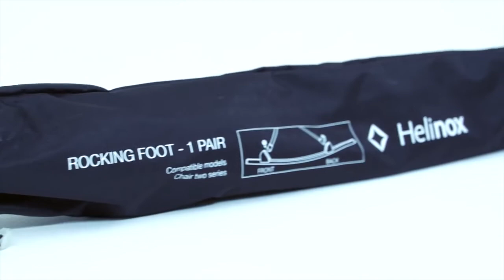เก้าอี้พับ Helinox Chair Two + Rocker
Helinox Chair Two Rocker เก้าอี้พับ พกพา น้ำหนักเบา ให้คุณนั่งสบายสุดๆ พร้อมขาโยกที่สามารถถอดเก็บได้ ประกอบใช้งานง่าย รับน้ำหนักได้ถึง 145 กิโลกรัม วัสดุแข็งแรงจาก DAC

แผนกออนไลน์ 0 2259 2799